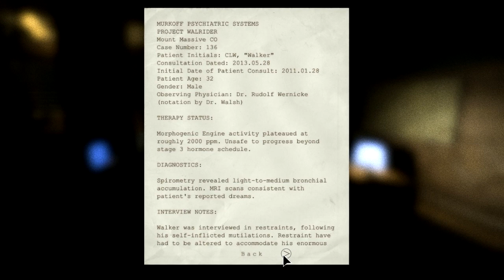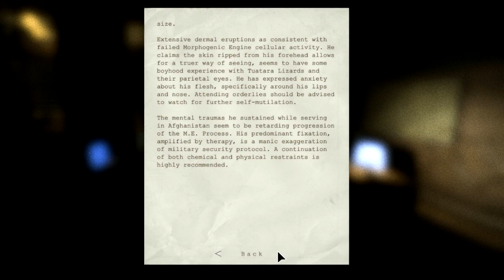Outlast Playthrough Ep. 2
If you haven't seen the last episode, be sure to watch that one first.